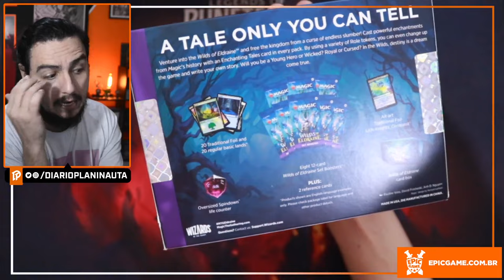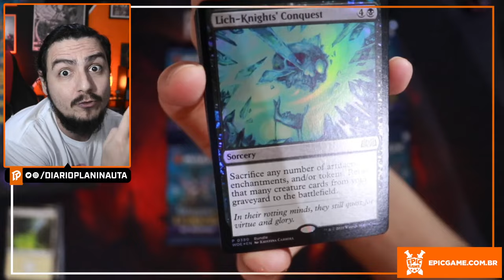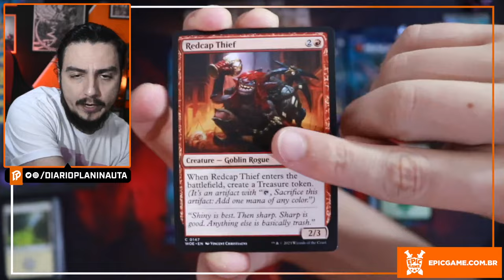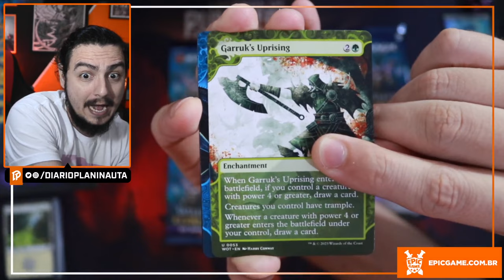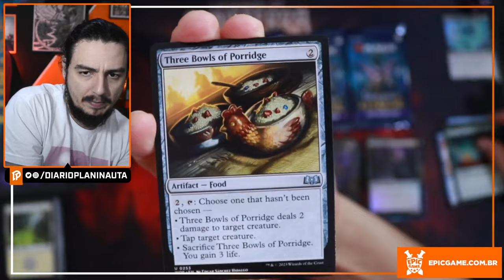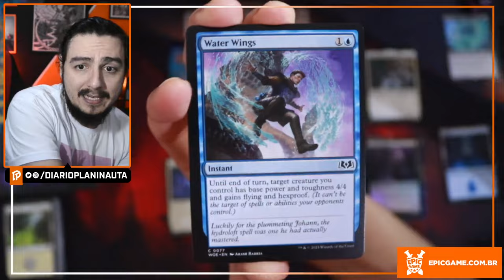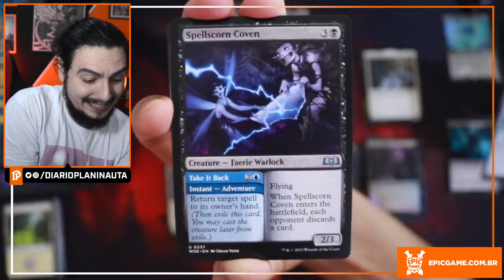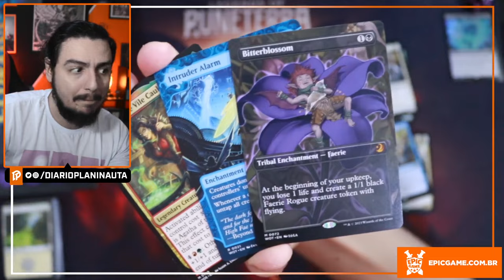BUNDLE UNBOXING: TERRAS SELVAGENS DE ELDRAINE